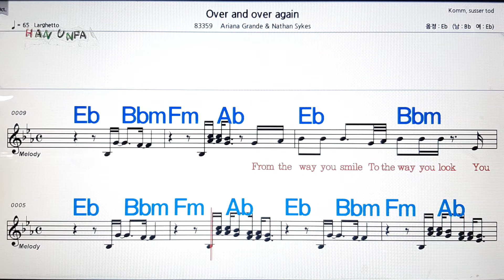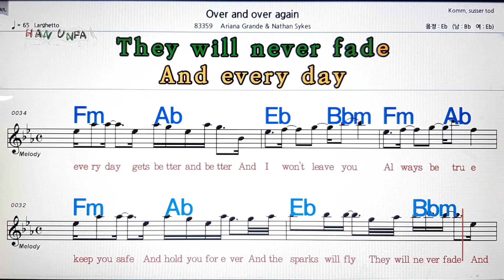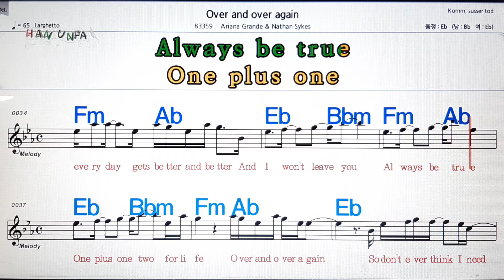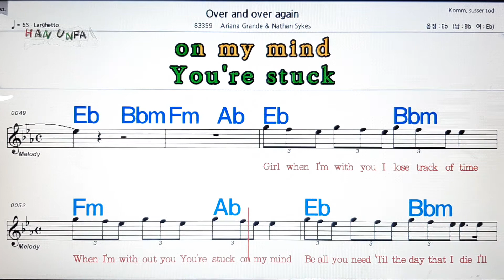Over and over again/Ariana Grande & Nathan sykes💋노래방,가라오케,코드 큰 악보,반주💖Karaoke, Sheet Music, Chord, MR